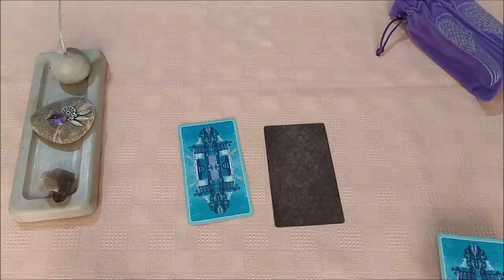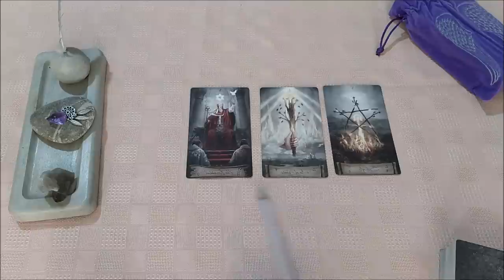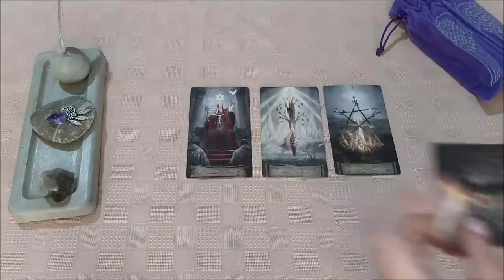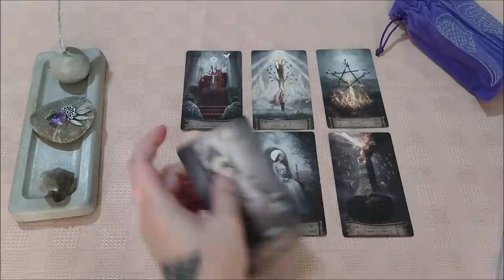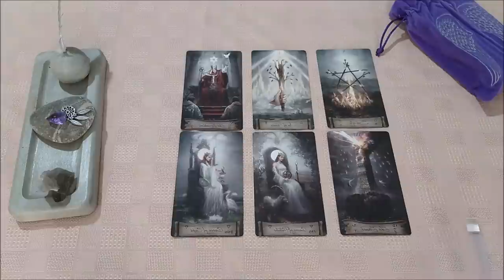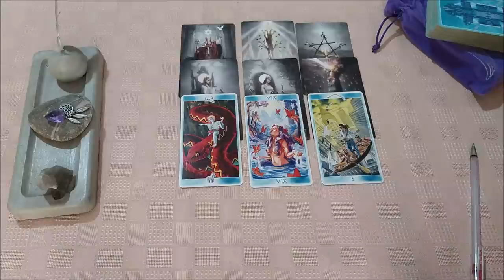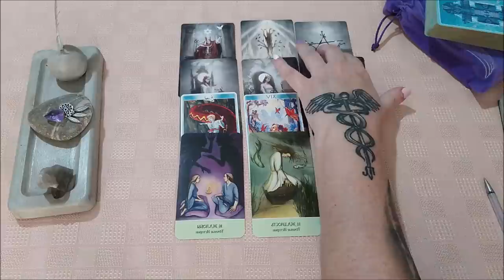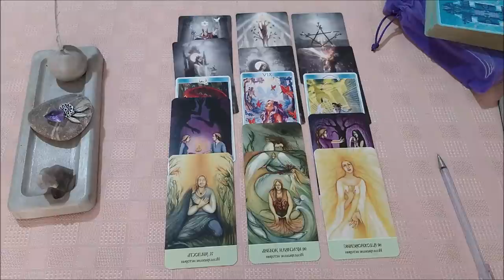Чему я научилась за первые пол года 2021?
Отблагодарить за расклад, можно переводом на банковскую карточку:
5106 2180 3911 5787 ELENI AMANATIADOU